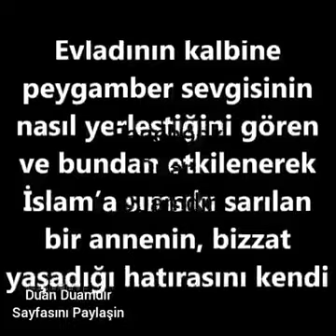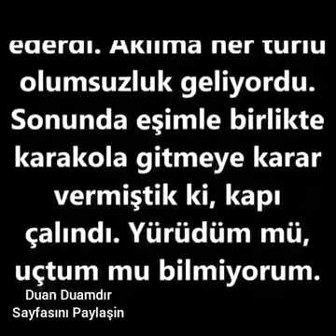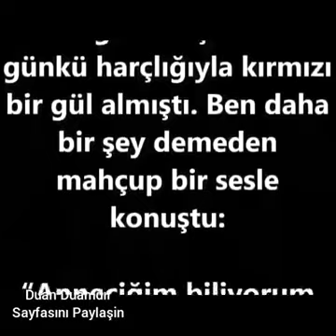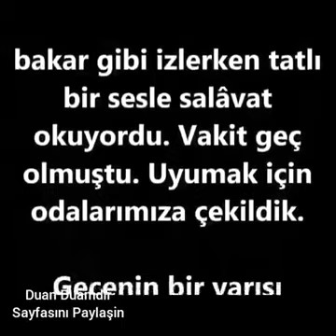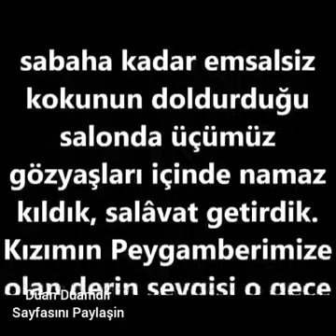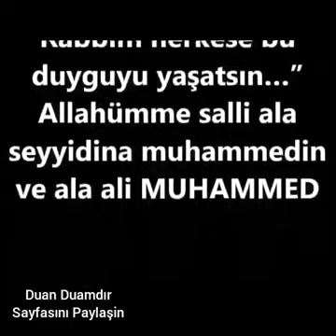Peygamber sevgisi (Sallâllâhu Aleyhi ve Sellem)